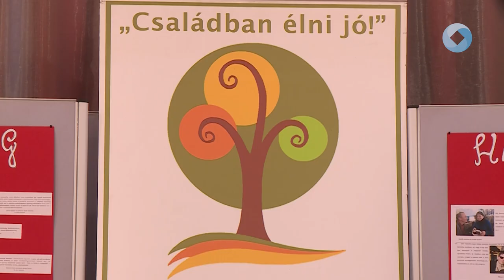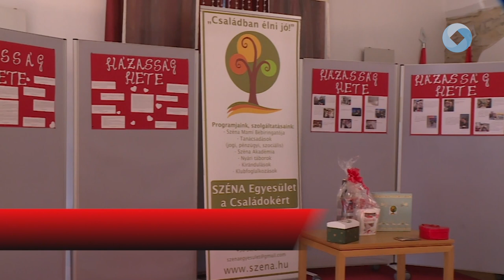Több mint ötvenen pályáztak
Játékra hívta a SZÉNA Egyesület a házaspárokat a Házasság hetéhez kapcsolódóan. A „Hívd randira házastársadat!” című pályázat keretében azt kérték, hogy a párok töltsenek el kettesben egy kis időt és a randevún készítsenek egy közös képet is. A „jó házasság titka” pályázati felhívás keretében pedig azt várták a pároktól, hogy írják le megismerkedésük történetét, és mondják el, szerintük mi a jó házasság titka.